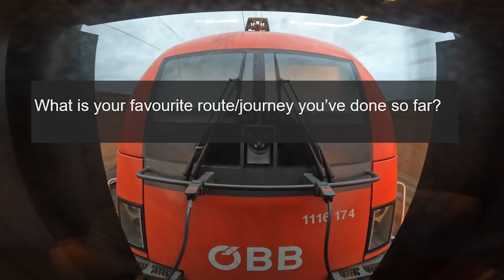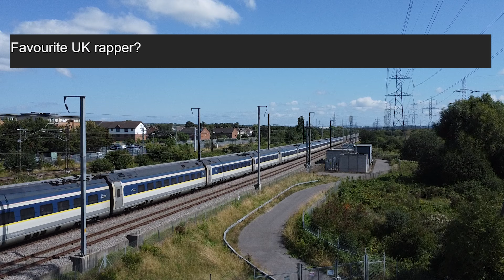How Do I Think the UK Railways Need to Improve? 15K Q&A Special!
Happy new year all! I wish you the best for the new year and hope you have a blessed and prosperous 2024.

To wrap up the year, here is my Q&A session as well as laying out some of my plans for 2024 to also celebrate the milestone of reaching 15,000 subscribers, which I couldn't have done without your support and encouragement. Thank you so much!

A huge thanks to @trainlagged and @NonstopEurotrip for their contributions to this video - do check out their channels!

Additional credits to VinnyT for the Amtrak Acela Express footage.